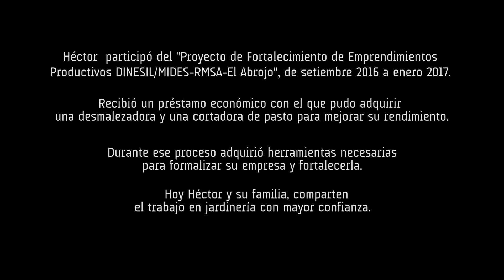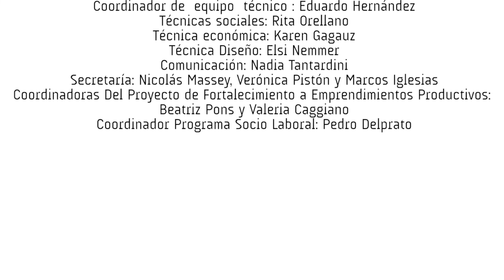"Familia": la historia de Héctor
Corto documental realizado en 2017 en el marco del Programa de Fortalecimiento a Emprendimientos Productivos de la Dirección Nacional de Economía Social e Integración Laboral (DINESIL) - MIDES, co-gestionado por El Abrojo. Estos cortos son una muestra de la vida y emprendimiento de Sofía, Héctor, Angélica, Emiliano y Virginia.